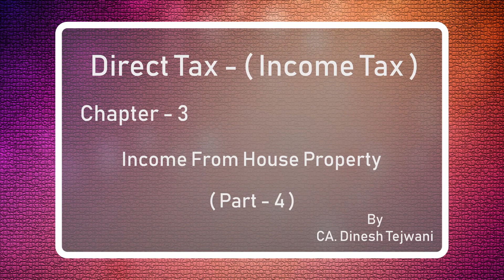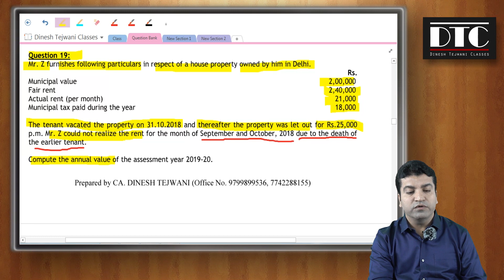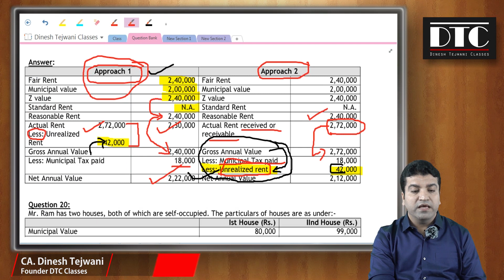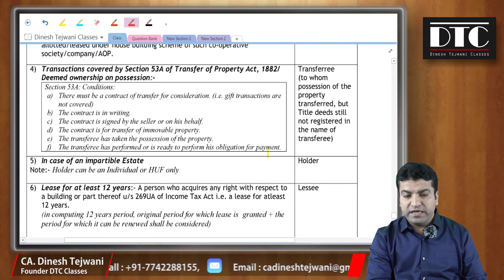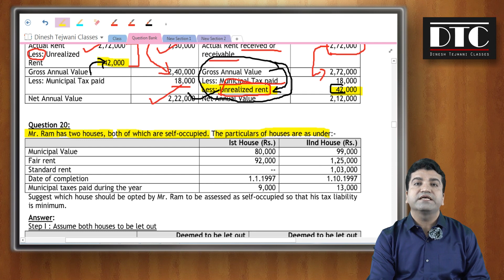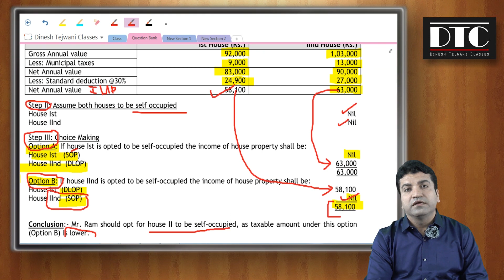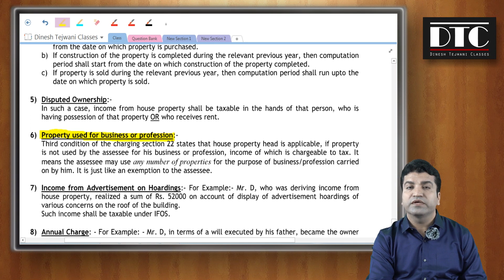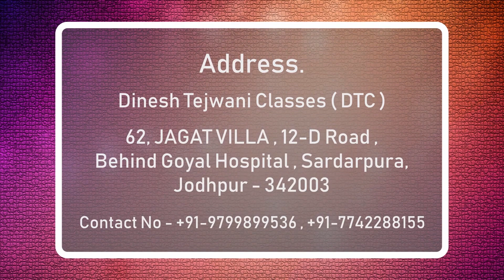CA INTER/IPCC |Direct Tax -Income Tax|Income From House Property|P4|CA.Dinesh Tejwani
CA INTER/IPCC - Direct Tax - ( Income Tax ) - Income From House Property - Part-4 - May- 2019 - By CA. Dinesh Tejwani